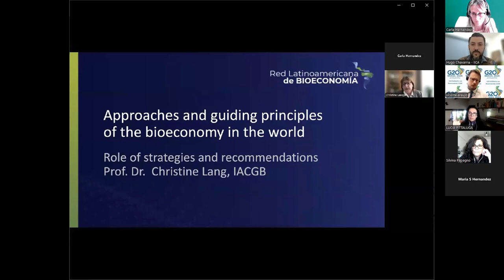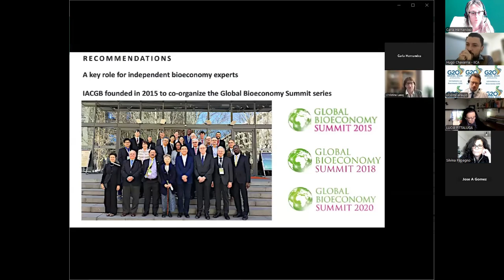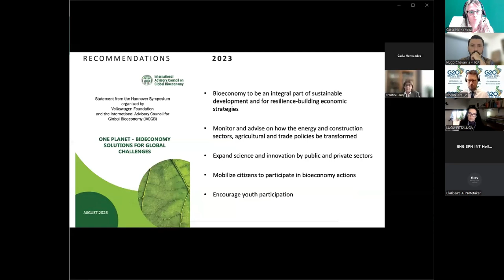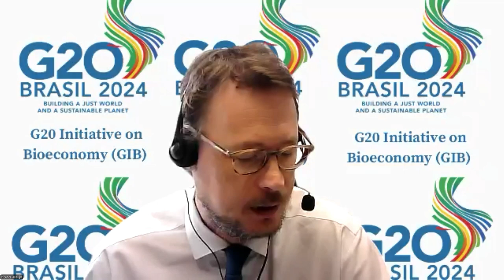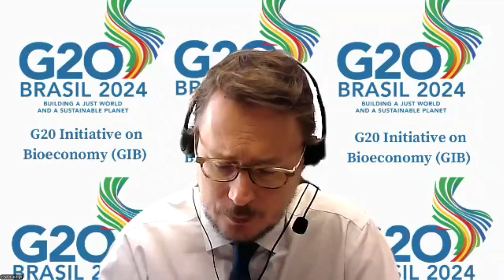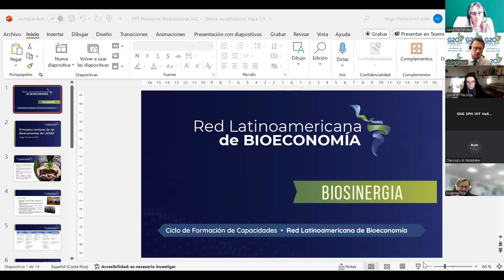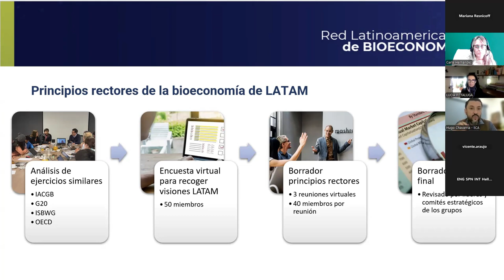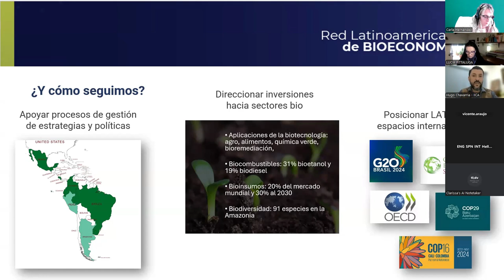Biosinergia 1 parte 2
Sesión 1 - Abordajes para las bioeconomías: visiones globales y construcciones regionales